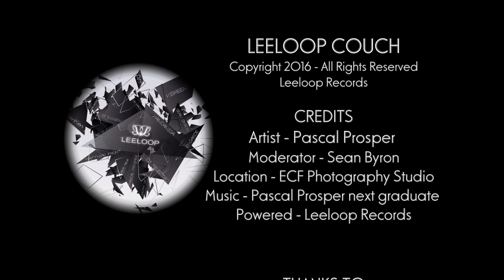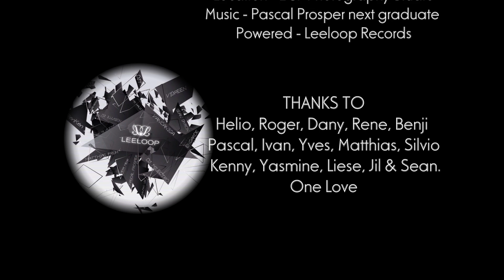Pascal Prosper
Copyright
Leeloop Records 2016